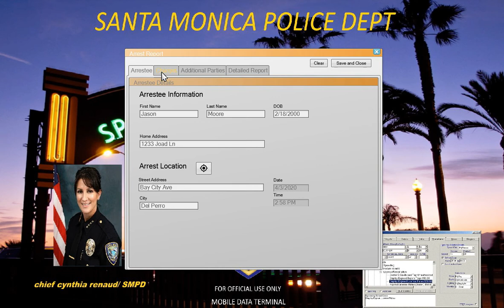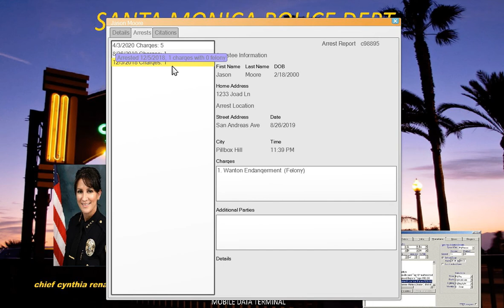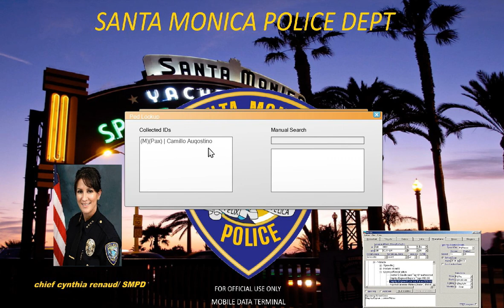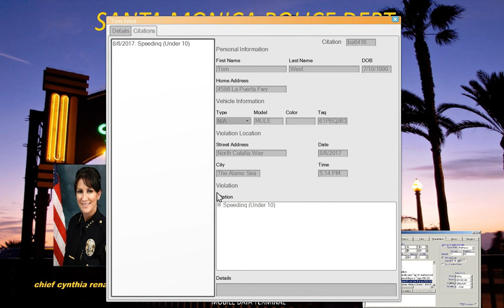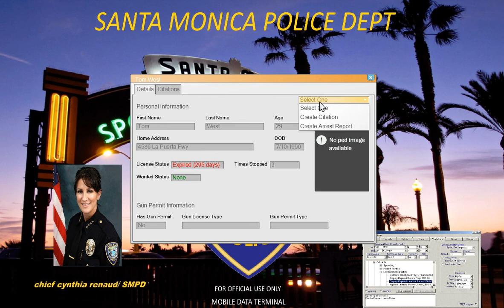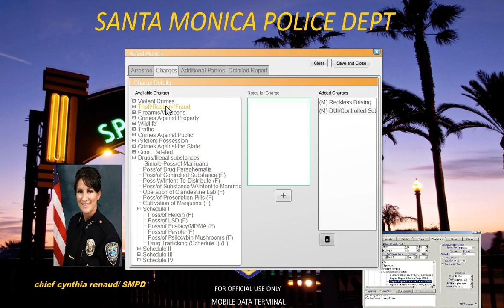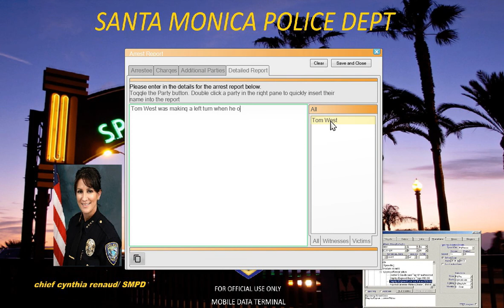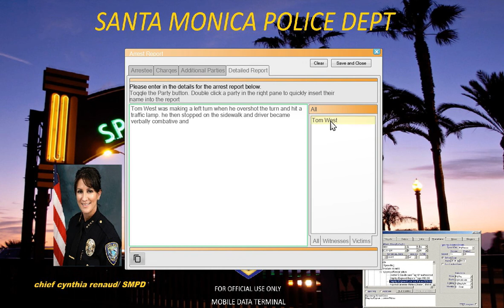LSPDFR 0.4.6 GAMEPLAY/ santa monica police!! (EPISODE 38)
Now roleplaying santa monica police!!